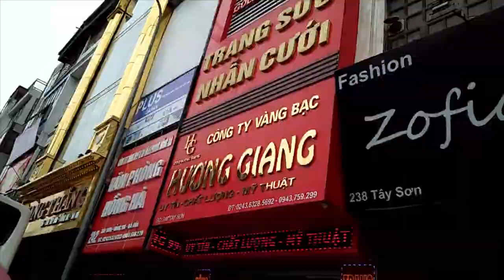Những phong cảnh đẹp tại Hà Nội.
Video clip: Những phong cảnh đẹp tại Hà Nội. Các bạn cùng chiêm ngưỡng nhé.